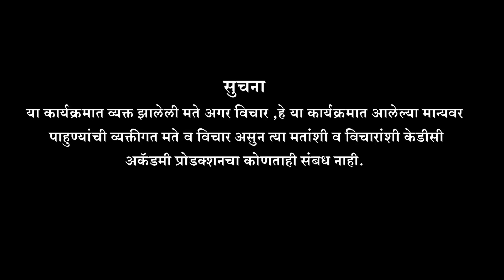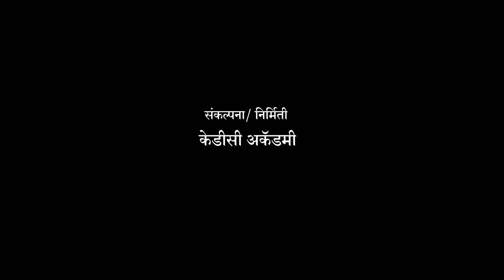Ghya Avichi meeting First Episode part 3/घ्या अविची मिटींग सोबत कोल्हापूरी कटींग पहिला एपिसोड भाग ३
'घ्या अविची मिटींग सोबत कोल्हापूरी कटींग' या कार्यक्रमातील पहिल्या एपिसोड मधील सागर बगाडे सरांच्या मुलाखतीचा तिसरा व शेवटचा भाग रिलीज केला आहे.
                         KDC Academy
                              presents

 Ghya Avichi Meeting  Sobat Kolhapuri Cutting
                      Episode First part 2

                   Concept and Producer :-
                          KDC Academy.

                                 Sound :-
                       Kirtikumar Jadhav.

                       Choreographer:-
                        Sajjad Mujawar

                                Art :-
                           Milind Mane.

                            Cameramen :-
      Milind Mane, Yogesh Adsule, Kapli Patil.

                                 Lights :-
                        Uday Gaikwad.

                    Production Manager :-
                           Arjun Gaikwad.

                                 Editing :-
                           Ajay Phalake

          Zankar Studio ( Abhijeet Sutar)

                             Creative Head :-
                            Shraddha Shukla

                            Production Team:-
Aditya Kamble, Akshay Gaikwad, Vishwas Sorate.

                              Creative Team :-
          Rohit Gaikwad, Radhika Patil.

                              Logo Designer :-
           Rohan Katale.(Ravana Studio)

                                 Co-Artists :-
         Arjun Gaikwad(Chahawale Bhau)

                     Writer/Anchor/Director :-
                         Avinash Gaikwad.

                            Chief Guest :-
                         Sagar Bagade Sir

 Rahul Pande(Zest Family), Amol Buchade.

                           Special Thanks :-
          Amit Patil (Step up Dance Studio),
Director Body of Kolhapur Dance Association,
                         Kolhapur,
      Mansing Chavan(Vantage Garments),
         Dheeraj Kengale, Mehul Jadhav.

                                Catering :-
             Shantaram Sorate( Raj Catrers)

                                Traveling :-
               Nilesh Gaikwad, Nitin Gaikwad.